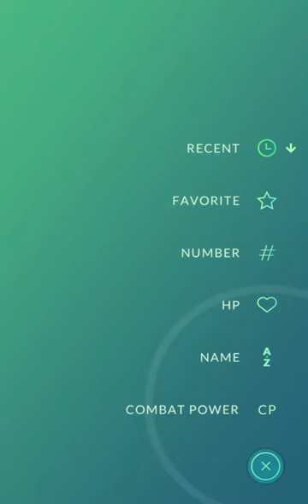[Pokemon GO] Grunt Battle #64 2023 (Shadow Numel)